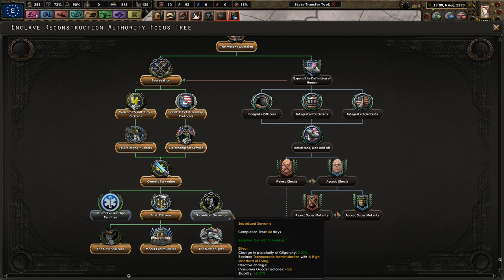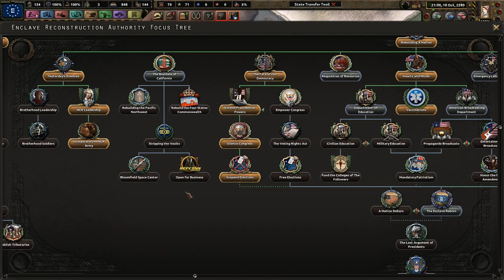The Enclave ReReborn - Old World Blues - Rebuilding The American Wastes #7